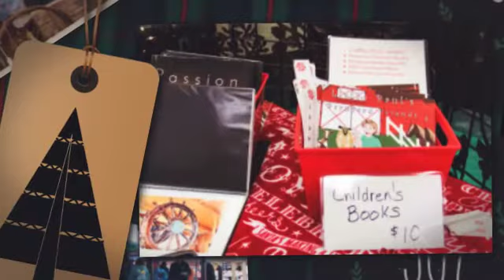2018 Holly Days Highlights